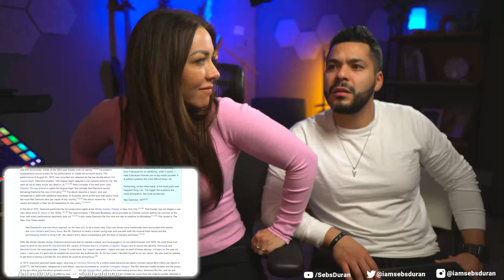First time listening to NEIL DIAMOND! (Forever in Blue, Believer, America) (Reaction!)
That was a lot of fun! Thanks for clicking on this link to watch this first time reaction to Neil Diamond!

Sebastian Duran
United States